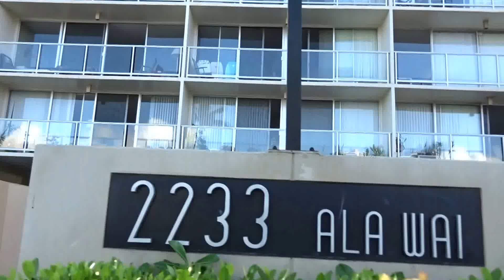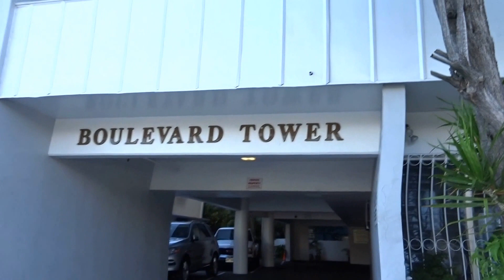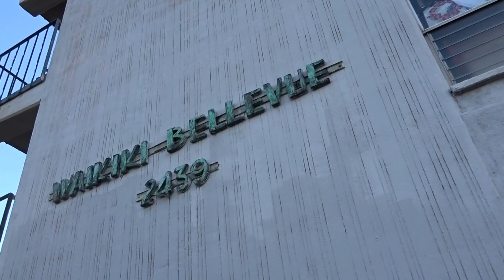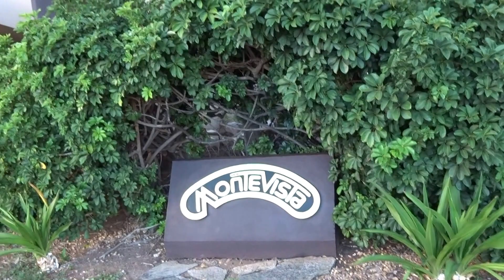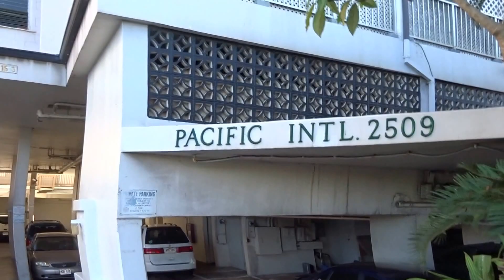ala wai canal ala wai Blvd hawaii oahu honolulu waikiki 20150614 PM0512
ala wai canal, ala wai Blvd, hawaii, oahu, honolulu, waikiki,

アラワイ運河,　アラワイ通り,　ハワイ,　オアフ,　ホノルル,　ワイキキ